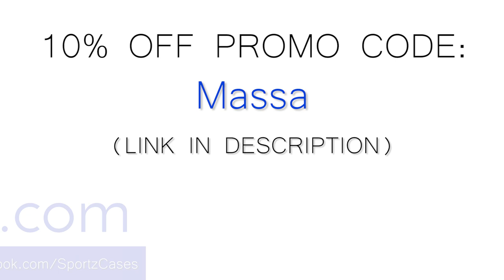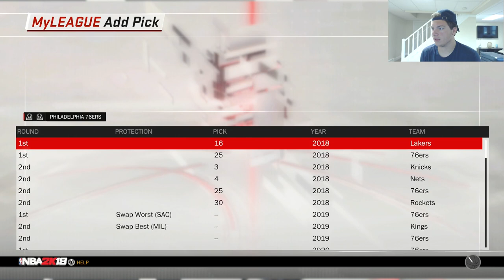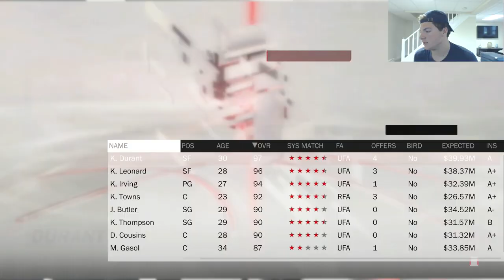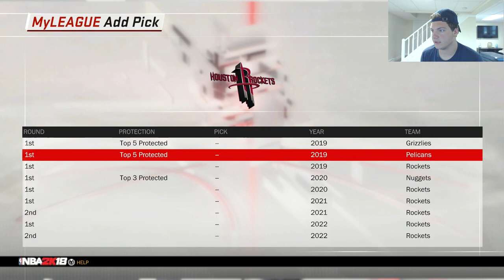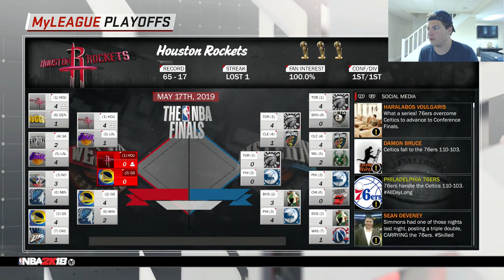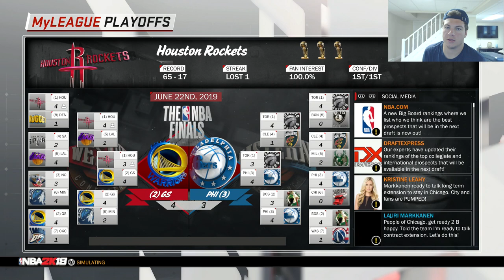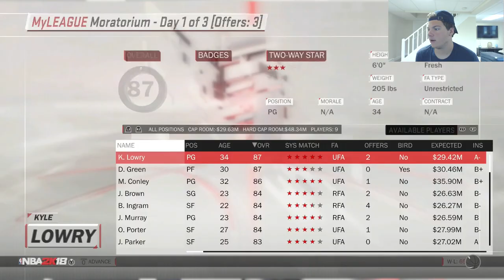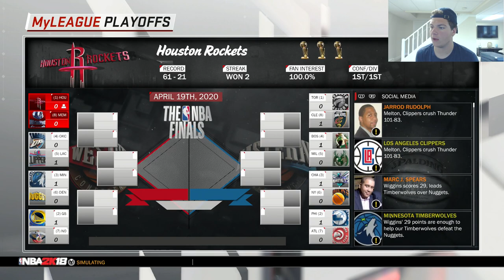STUD ROOKIE!?!? 2019 ROCKETS REBUILD!! NBA 2K18